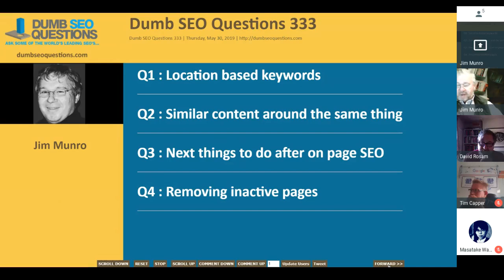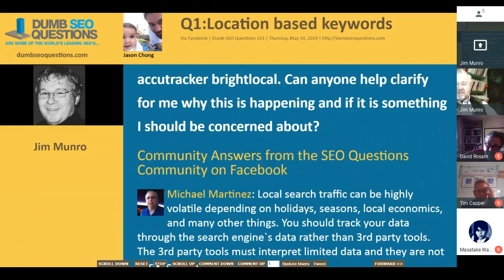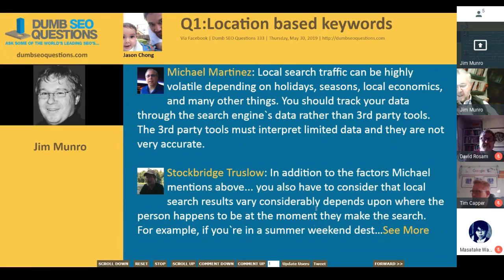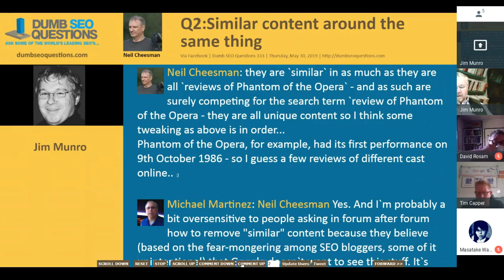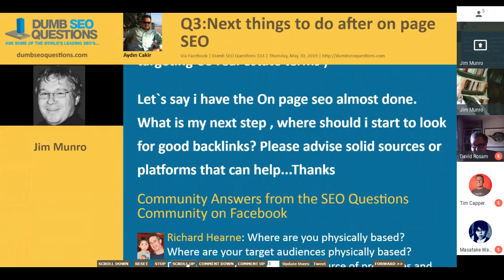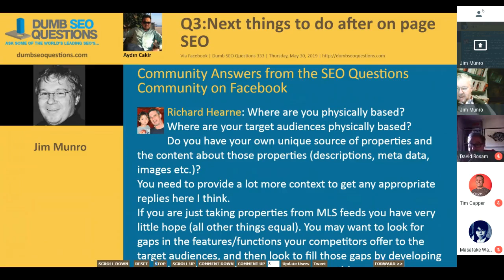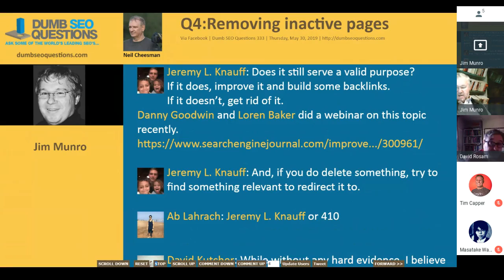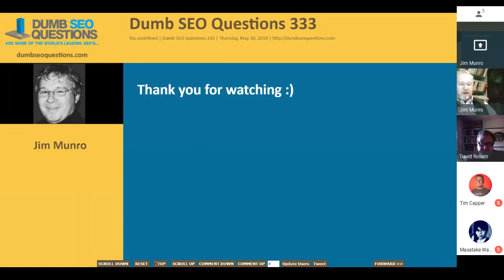Dumb SEO Questions 333.